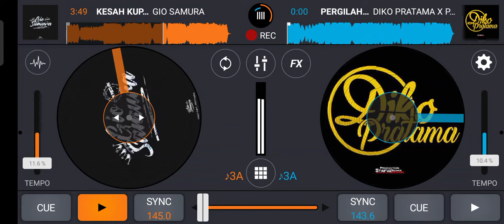KESAH KUPERTARUHKEN #303 [ GIO SAMURA X ANDIKA TARIGAN X HARY GERHANA ]